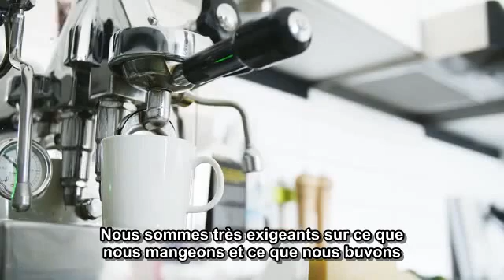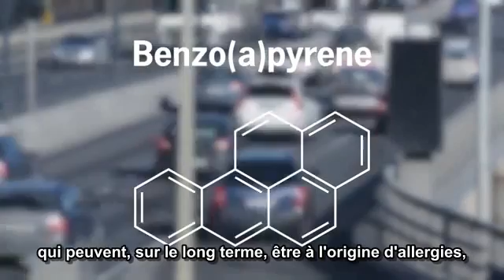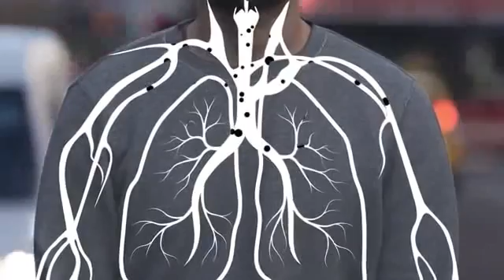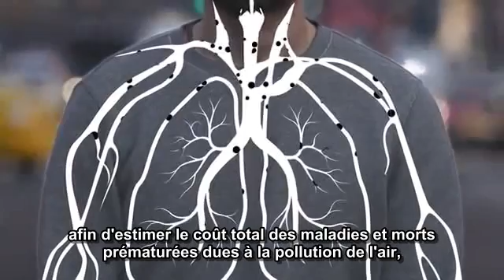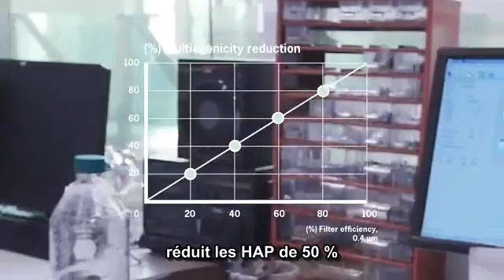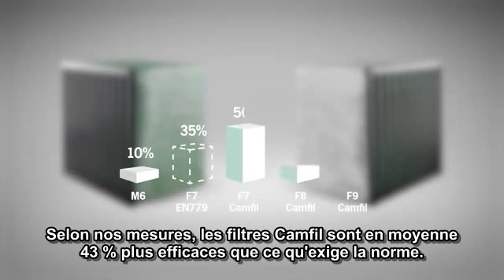Étude suédoise : l'effet sur la santé des particules fines [FR]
Les particules les plus fines, les PM1 (moins de 1µm) sont les plus dangereuses puisqu'elles pénètrent profondément dans nos alvéoles pulmonaires puis dans notre système sanguin.